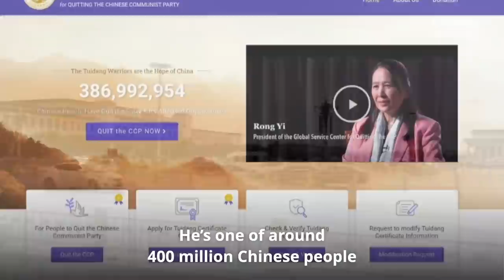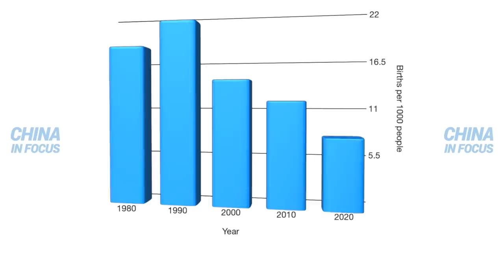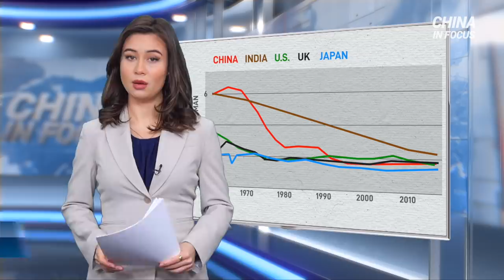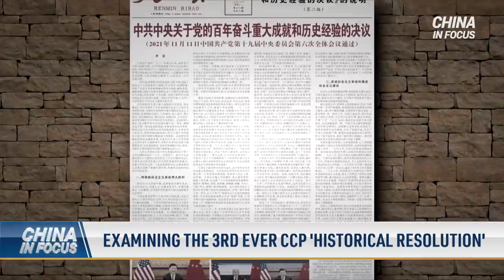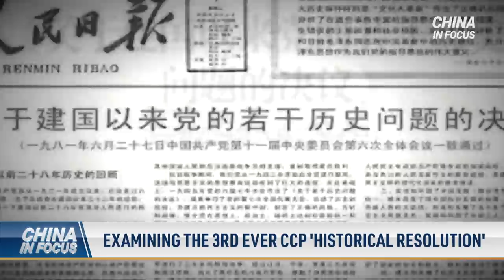China downgrades diplomatic ties with Lithuania; Workers housing collapses in China, kills 4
Chinese real estate company Evergrande's crisis isn’t over. Hundreds of home buyers are protesting, as construction on their future homes has been suspended for months.

Reports of China’s so-called tofu buildings strike again. Four are dead after a residential workers' dorm collapsed in the middle of the night.

China's birth rate plummets to its lowest point in four decades, despite authorities' efforts to encourage a baby boom.

A young man from Wuhan announces his decision to quit the Chinese Communist Party. He’s one of around 400 million Chinese people that have abandoned their ties to the CCP.

China is exerting pressure on a small European country related to tensions over Taiwan. But the United States is defending the country and is offering a trade deal worth hundreds of millions of dollars.

00:00 Intro
01:03 Evergrande homeowners fight halted construction
03:30 Workers housing collapses in China, kills 4
04:43 China's structurally unsound 'tofu buildings'
05:14 China’s birth rate lowest in 43 yrs: data
07:11 Wuhan citizen anonymously quits CCP via website
09:54 Concerns grow over tennis player Peng Shuai
12:47 China downgrades diplomatic ties w/ Lithuania
14:51 Tai on U.S. barring S.Korea tech in China
16:54 Filipino boats reach marines at China-guarded shoal
18:14 Examining the 3rd ever CCP 'historical resolution'

Workers housing collapses in China, kills 4; China’s BirthRate lowest in 43 years: data